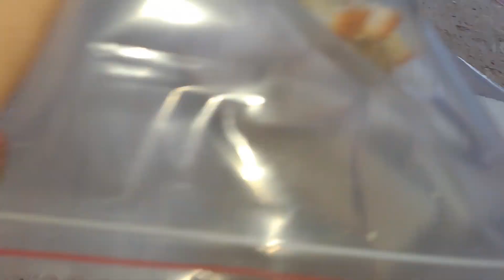Ramzan Special Iftar Items | Make and Store these Frozen Items For Ramzan | Amazing Recipes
in this video you are going to watch